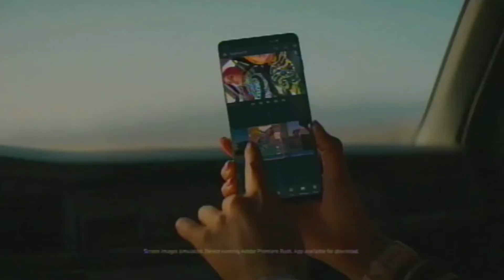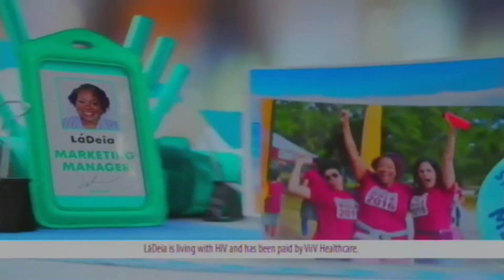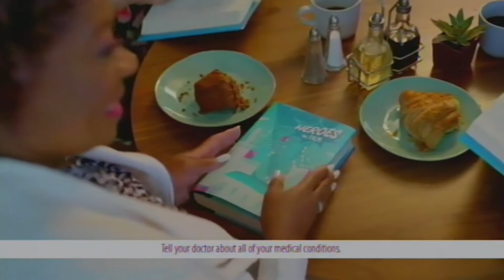ABC Commercial Break Part 2 (partial) (10/27/2019)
Recorded from AT&Ttv using Amazon Fire TV.

Aired during "You're Not Elected, Charlie Brown", which was the final year that the special aired on TV before moving to Apple TV+.
UPDATE: On November 18, it was confirmed that the Peanuts TV specials will air on PBS ad-free this year starting with "A Charlie Brown Thanksgiving".
Also, a few commercials had the beginning missing and the Playing With Fire commercial was cut off while capturing the breaks.

I don't take requests. Do not ask "Do you have ________ from the year ________?" or "Can you upload _____?" because I may not have it.